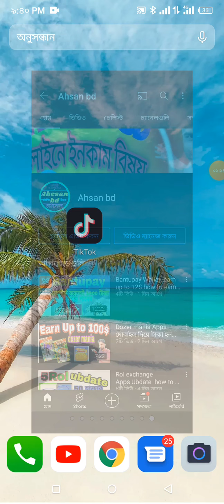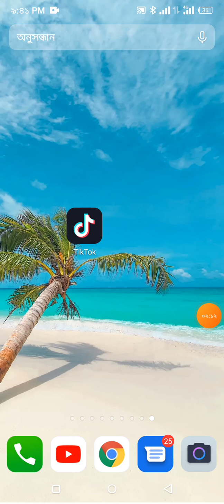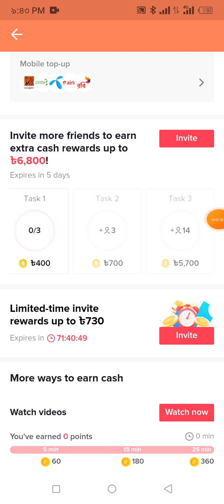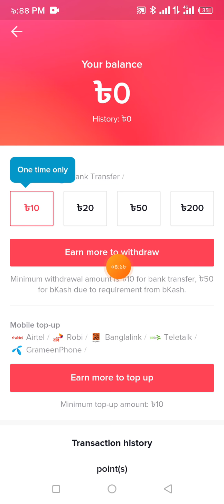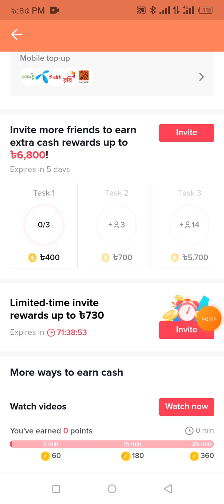Tik tok থেকে টাকা ইনকাম করা যায় ভিডিও টি দেখুন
Refer code

BD12009867